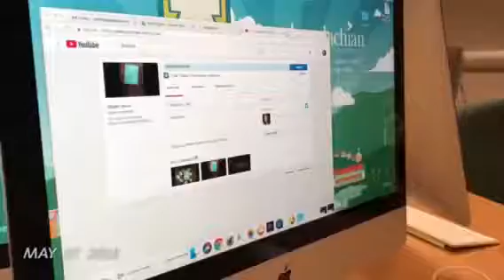One second everyday